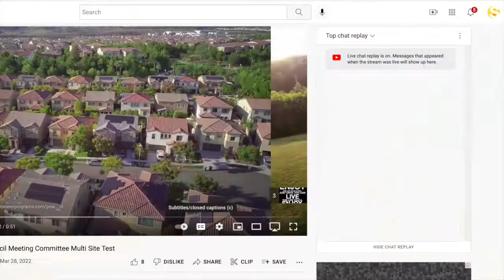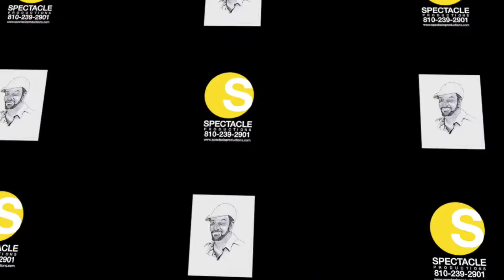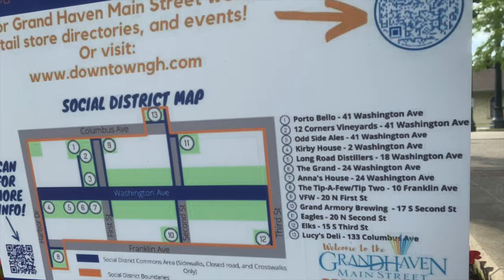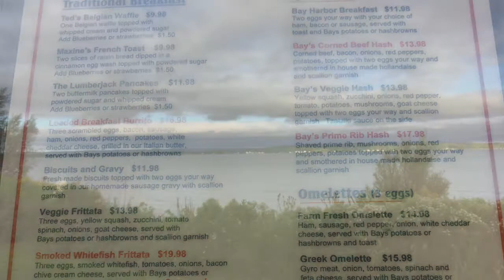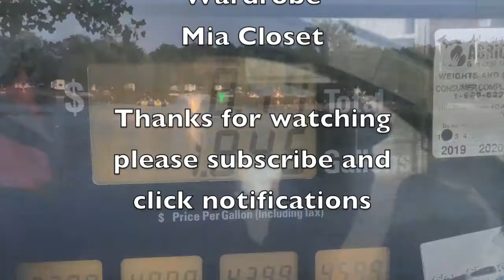AmberLance Test The Bridge Walk 2022-1